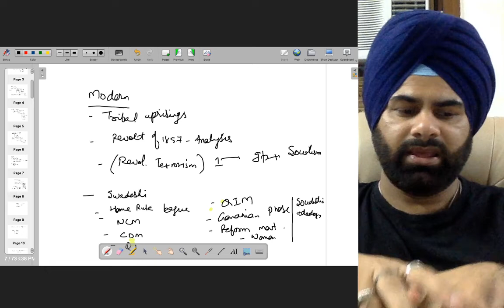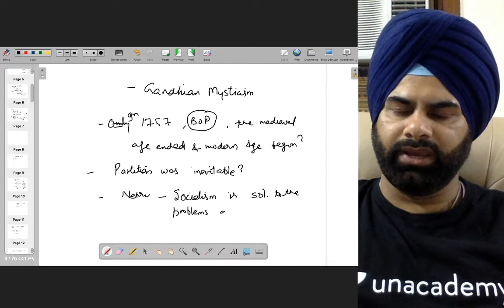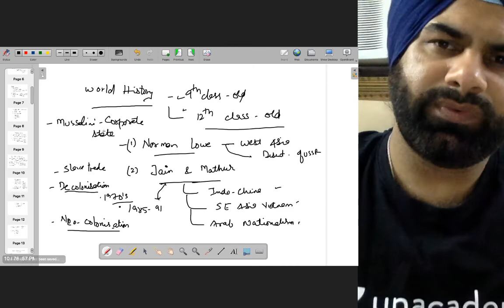How to prepare History | UPSC CSE | Lachman Singh Maluka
In this video series, Lachman Singh Maluka will be decoding strategies on How to prepare History for UPSC CSE. Watch till the end to know all about it.

Learn LIVE from Lachman Singh Maluka and other Top Educators on Unacademy Plus.

Unacademy Plus Subscription Benefits:
1. Learn from your favorite teacher
2. Dedicated DOUBT sessions
3. One Subscription, Unlimited Access
4. Real-time interaction with Teachers
5. You can ask doubts in the live class
6. Download the videos & watch offline